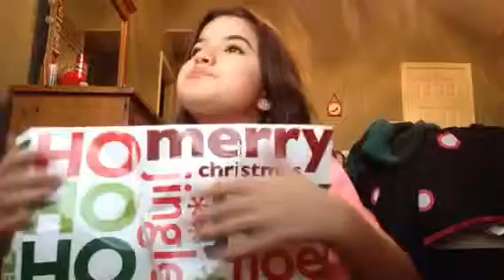Sofia Showing Us Her Christmas Presents